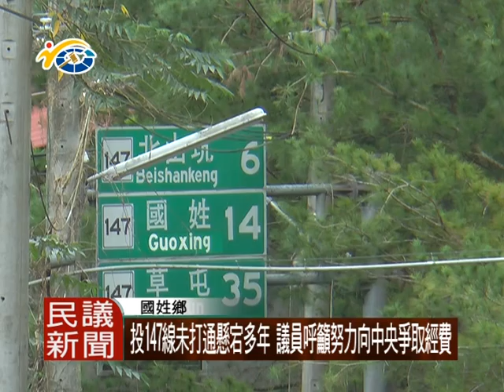1051201 民議新聞 投147線未打通懸宕多年 議員呼籲努力向中央爭取經費(議員 許阿甘)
國姓鄉通往水里鄉的投147線，車流量多不過道路狹窄。地方居民希望能拓寬該路段，議員許阿甘接獲陳情後，邀請相關單位前往當地了解狀況。由於拓寬經費相當龐大，議員許阿甘期盼縣府能向中央努力爭取經費，以造福地方鄉親。